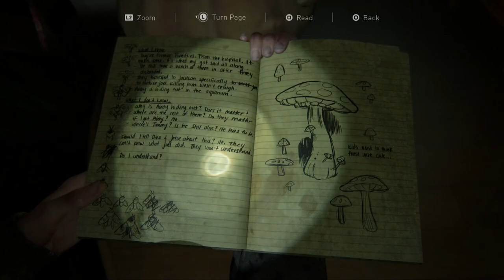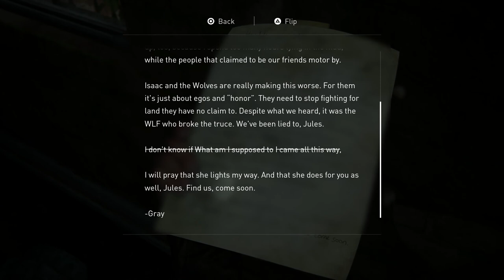The Last of Us 2 [SOLO] #28 Separate Ways - Chinstrap Chap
Someday, love will find you.